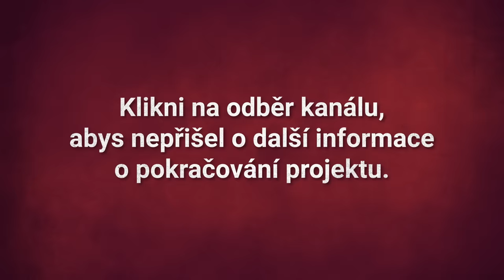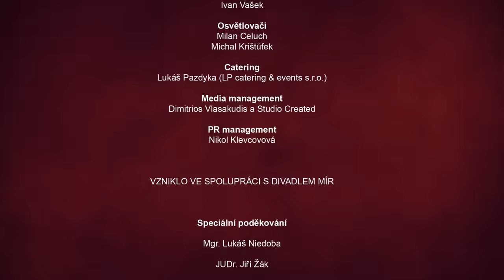sKORO NA mizině - Zával (5. epizoda)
POZOR! Museli jsme vyměnit banku (Sberbank) kvůli krizi na Ukrajině. Pro příspěvky na další natáčení prosím využijte nový účet 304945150/0300, IBAN: CZ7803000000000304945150. Děkujeme.

Prozatím poslední díl seriálu sKORO NA mizině je tady v plné palbě. Užijte si ho :) Děkujeme všem za parádní ohlasy i za nominaci na Ceny české filmové kritiky. Pokud si přejete, ať pokračujeme v tvorbě, dejte nám to vědět do komentářů. A i dále můžete posílat libovolnou finanční podporu na účet 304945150/0300 (IBAN: CZ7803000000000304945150). Podpoříte tak herce i další natáčení.

Hráli:
Albert Čuba
Štěpán Kozub
Vladimír Polák
Robin Ferro
Marek Vašut
Jiří Langmajer
Petr Kolečko
Roman Mrázik
Robert Mikluš
Miroslav Poláček
Jiří Zahuta
Lukáš Niedoba
Vladimír Skórka
Tomáš Kuna

Námět:
Martin Šimiček
Vladimír Skórka
Petr Kolečko

Scénář:
Petr Kolečko

Dramaturgie:
Nikol Klevcovová

Režie:
Vladimír Skórka

Hlavní kameraman:
Jan Šťastný

Kamera:
Petr Kožušník
Tomáš Pavelek
Tomáš Nikel
Ondřej Kutaš

Pomocná režie:
David Strangmüller
Ilias Chadziantonidis

Střih:
Matěj Jankovský

Barevné korekce:
Luděk Lazarczyk

Grafika / VFX:
Jan Tégláš

Zvuk:
Marek Ronec
Adam Šebesta

Mix zvuku:
Filip Šnajdr

Hudba:
Roman Holý

Znělka:
Fredy & Krasty

Skript:
Diana Lánská

Klapka:
Jan Polák

Kostýmy:
Jitka Puma Stauder
Sylvie Siráňová

Masky:
Aneta Boháčová
Gabriela Kupková

Architekt a rekvizity:
Milan Celuch

Stavba:
Tomáš David
Tomáš Kuna

Produkce:
Michaela Dvořáková

Runneři:
Marek Laryš
Jakub Šarjak

Asistent kamery a DIT:
Ivan Vašek

Osvětlovači:
Milan Celuch
Michal Krištůfek

Catering:
Lukáš Pazdyka (LP catering & events s.r.o.)

Media management:
Dimitrios Vlasakudis a Studio Created

PR management:
Nikol Klevcovová

VZNIKLO VE SPOLUPRÁCI S DIVADLEM MÍR

Speciální poděkování:
Mgr. Lukáš Niedoba
JUDr. Jiří Žák
Sberbank za vstřícný přístup a bezplatné vedení účtu
Národní divadlo moravskoslezské
Statutární město Ostrava
EUC klinika Ostrava a laboratoř CGB za otestování celého štábu na COVID-19
RNDr. Magdaléně Uvírové za její práci ve zdravotnictví
Hedurio Services za zajištění tepla

Vyrobilo
Filmové studio Dolní Vítkovice, s. r. o.